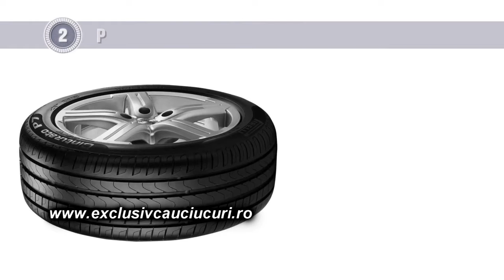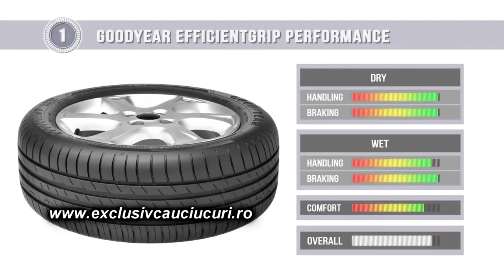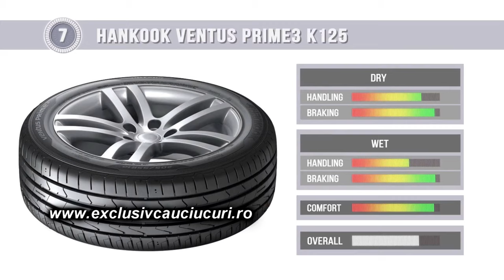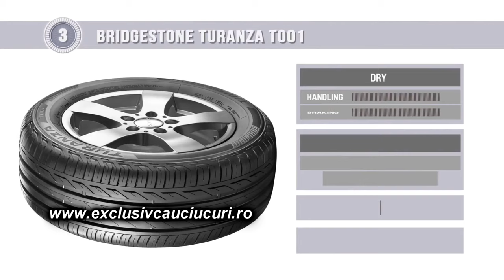Teste pentru anvelope de vara - 205 55 R16 EXCLUSIV TV 4K PROMO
Cu stimă,
echipa Exclusiv

Vizionare plăcută !